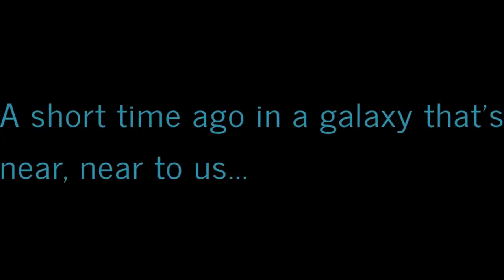HAPPILY Trying New Club Burger At Tully's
Embark on a culinary adventure with me as I dive into Tully's new Club Burger in Amherst, NY! 🍔 Determined to taste the burger's true potential, I opted out of the special sauce and pickles, focusing solely on the core flavors. The verdict? Juicy and satisfying!

To balance the meal, I paired it with a refreshing wild berry smoothie. While the burger and smoothie were a delightful combination, the fries fell a bit short of expectations, lacking that perfect crisp. 🍟🥤 A word of caution: dipping sauce comes with a hefty $1.39 price tag, so consider your options carefully.

Join me on this honest food review to see if Tully's Club Burger lives up to the hype and discover if it's worth adding to your must-try list. Let's chat in the comments about your favorite burger spots!

Thanks for joining the adventure!  Want more lighthearted fun?